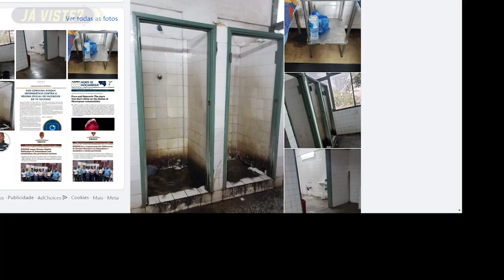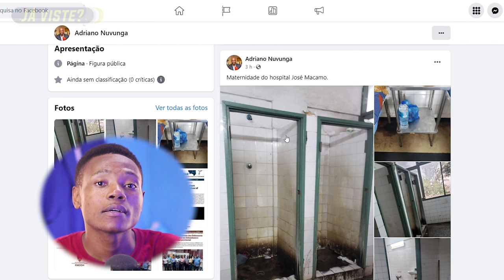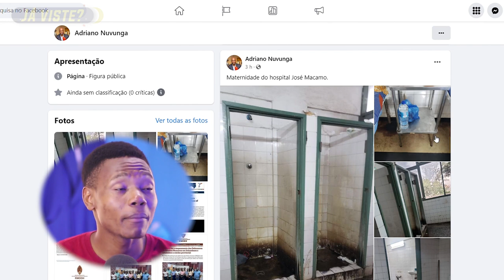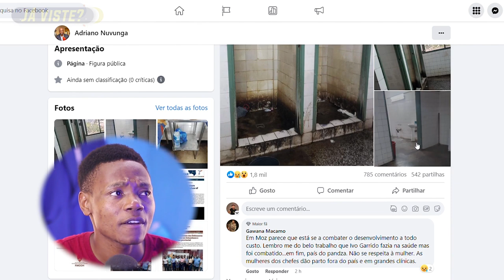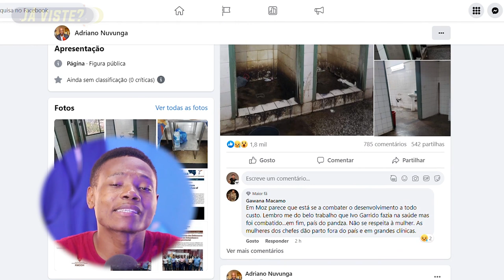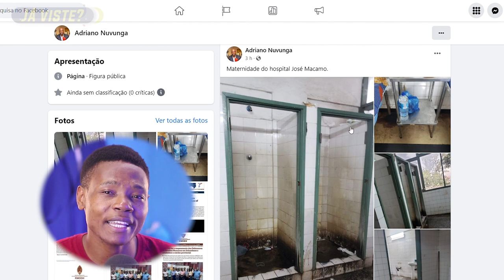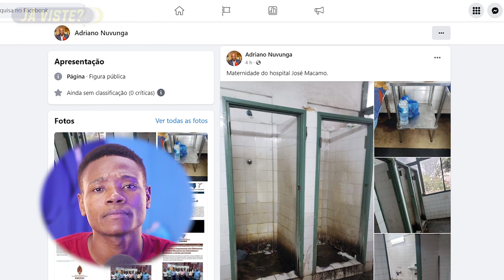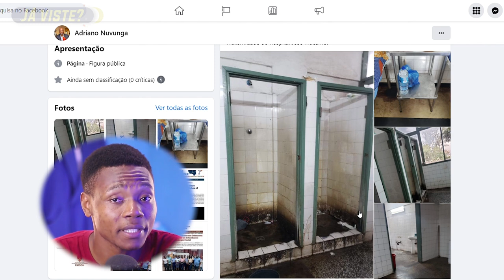Vive-se um INFERN0 NA MATERNIDADE do Hospital José Macamo - Veja Isto!!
1. És novo talento e precisas de video clip?

Fale com a equipe Já Viste?